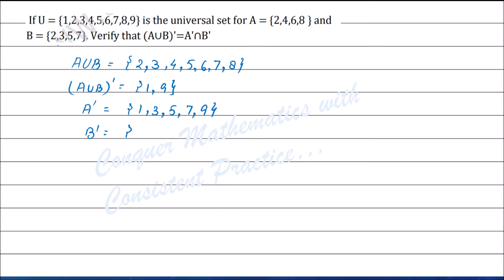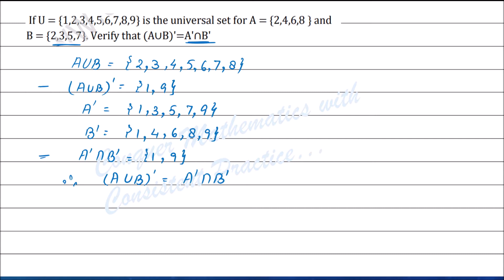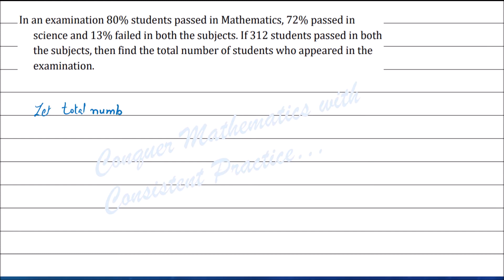Class 11 - Previous Year Questions from DoE Delhi Exams - Chapter 1 - Sets - Part 4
This video lecture discusses three long questions from the previous year's questions bank for DoE Delhi, Exams.

for more support